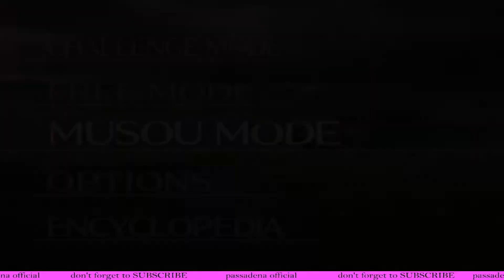zhuge lianng musou mode stage 1